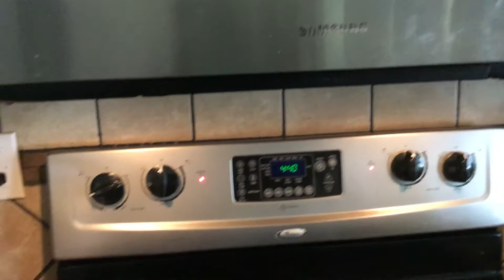Karne pretty ang dinner ko 😂😂😂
karne pręta ang dinner ko